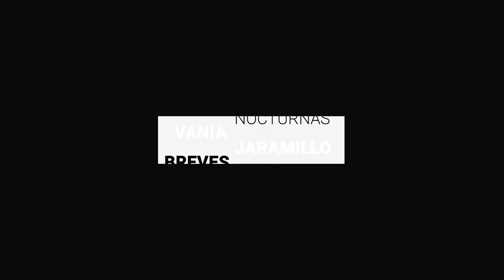Tras reunión con Alvar, CCE León lo respalda | Breves de la Zona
Lo más destacado de Guanajuato lo encuentras en las BrevesDeLaZona🖥️
- Tras reunión con Alvar, CCE de León lo respalda.
-Colonos de León Moderno se oponen a construcción de ciclovía sobre el camellón.
- Oliver Solberg confirma su participación en el RallyGuanajuato2020.